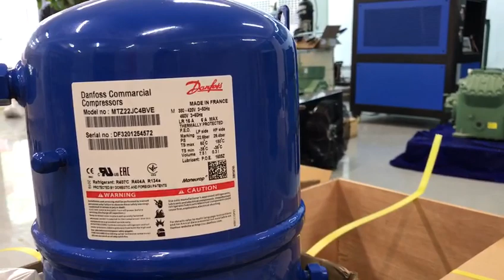danfoss compressor of MTZ22JC4BVE